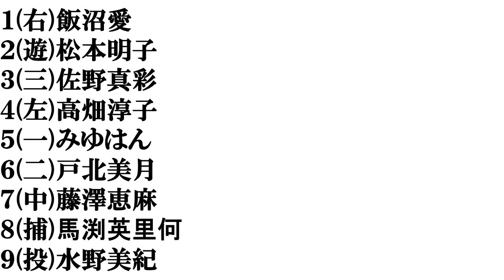【香川美人】打線組んでみた①